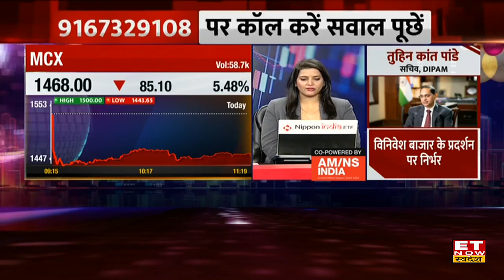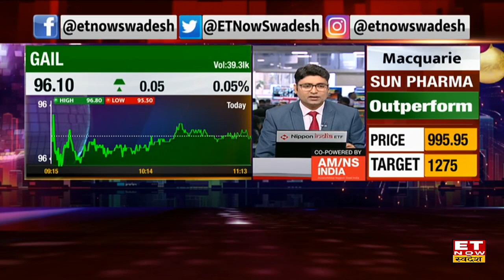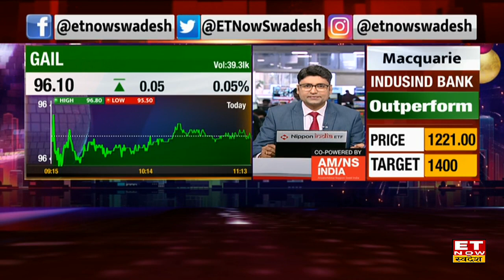Samvardhana Motherson Sumi Share मे मौजूदा स्तर पर पैसा लगाना कितना सही? जाने ट्रेड पर Expert की राय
Samvardhana Motherson Share News | Expert View on Samvardhana Motherson Share | Samvardhana Motherson Sumi Share Price | Samwardhana Motherson Sumi Stock Buy, Sell or Hold Recommendation |
Samvardhana Motherson Share 1.89% की तेजी के साथ ₹75.55 के भाव पर, Stock में मौजूदा स्तर पर Trade के लिए जानें Expert की राय।